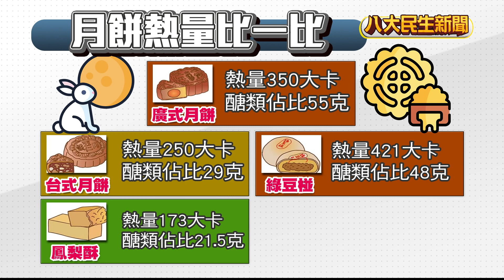月餅、烤肉與柚子 中秋3寶熱量驚人 |【民生八方事】| 2024091201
中秋三寶就是「月餅、烤肉、柚子」，不過民眾知道嗎?其實這些食物的熱量都非常高，其中，第一名，也就是 月餅中的大魔王，就是他，蛋黃酥。不看不知道，一看嚇一跳，因為，小小一顆蛋黃酥，大約80公克中 就有680大卡。680大卡是什麼概念呢，就相當於吃下將近3碗飯。